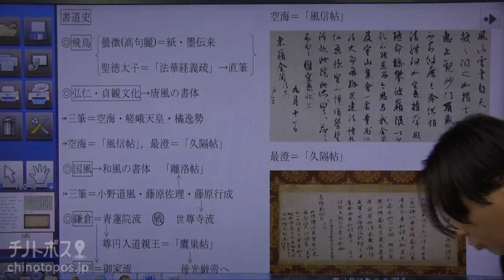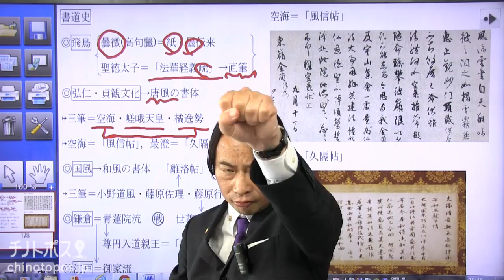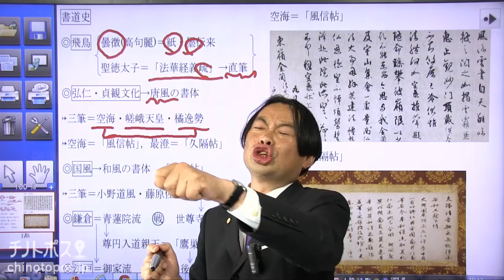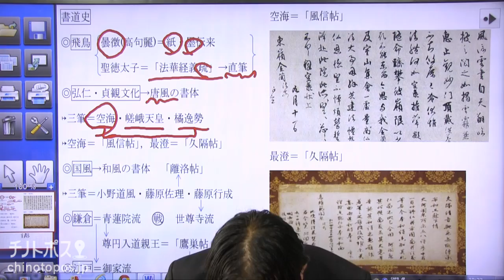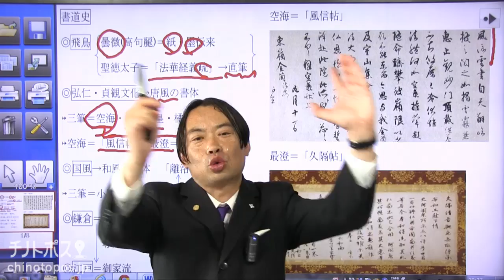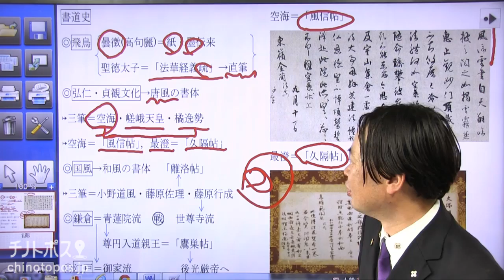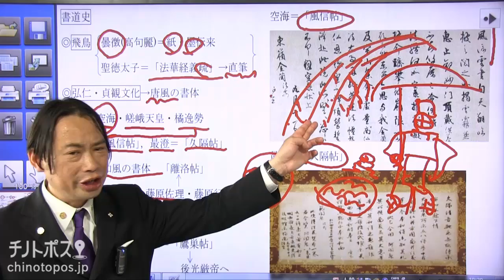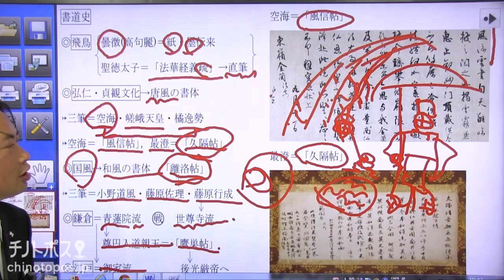竹内睦泰の日本文化史(書道史)/大学受験 無料予備校 チノポス